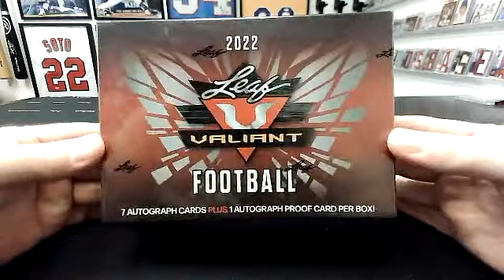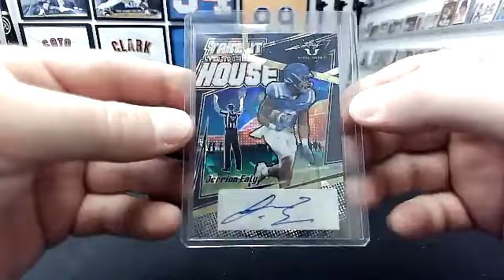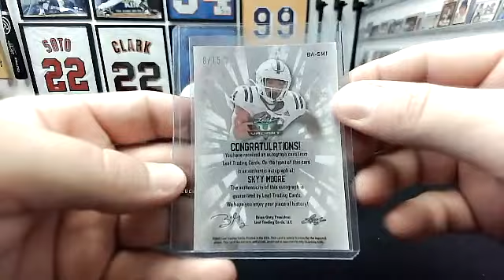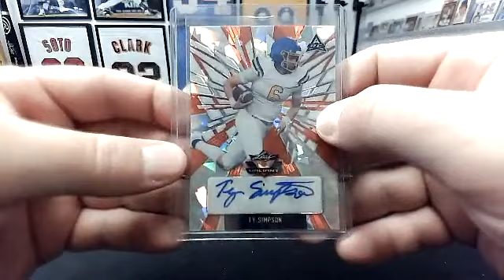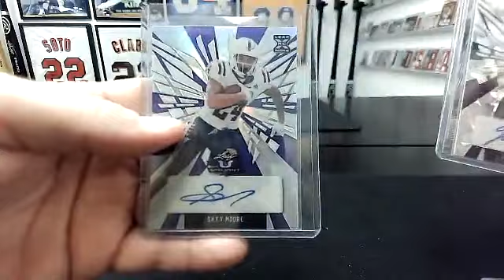2022 Leaf Valiant Football 1-Box (#6) Break #969